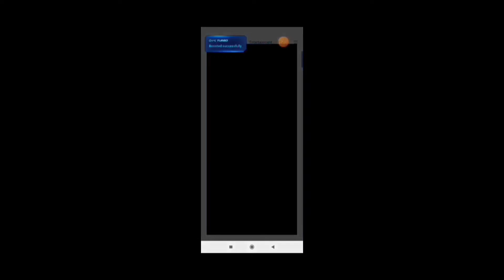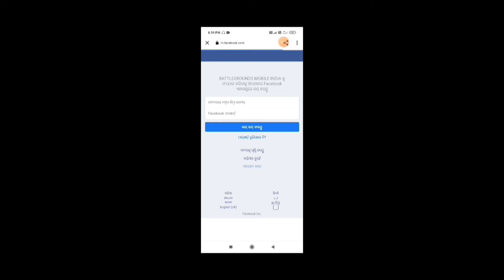How To Speed Your Movement In BGMI | All Slow Bugs Fix In BGMI 2022 New Trick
Cover topcs

bgmi speedup movementswithout an config,
how to clear all bugs in bgmi,
how to clear all glitch in bgmi 2022,
bgmi camera angle issue fix,
bgmi joystick problem fix 2022,
bgmi new jiggle movemnt fix 2022
pubg speedup movement withoutany config